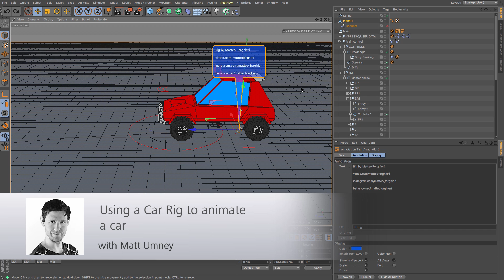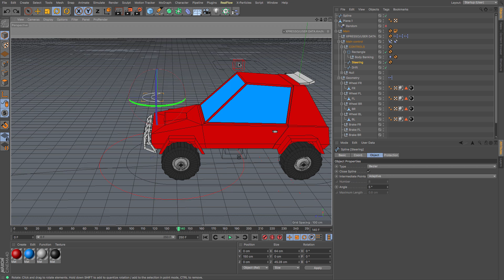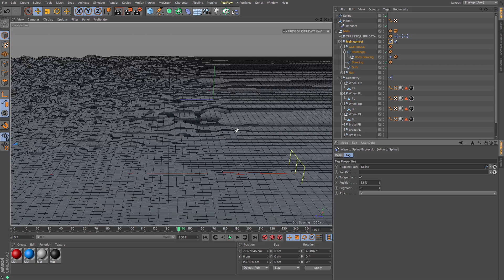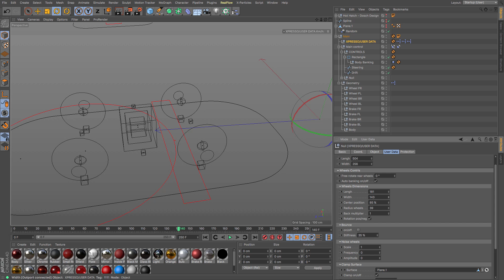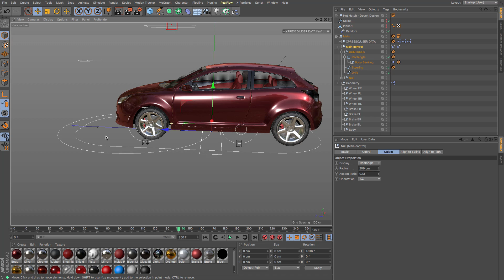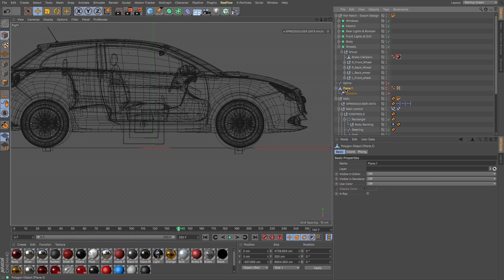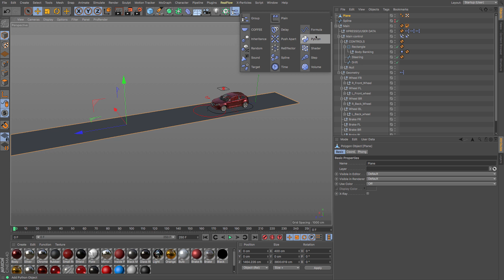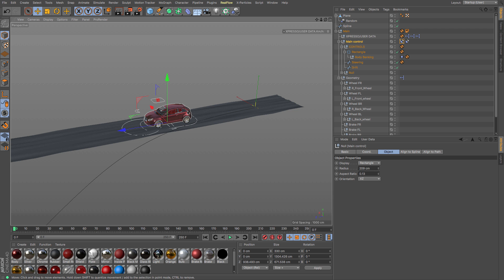Cinema 4D Tutorial - How to use a Car rig to drive your own vehicle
To learn more about Cinema 4D, please visit blog.maxon.co.uk

In this video, we look at how to use a car rig created by Matteo Forghieri

We start by looking at the rig in general and examining its settings. Then we look at how to apply that to a preset car model in Cinema 4D's content browser.